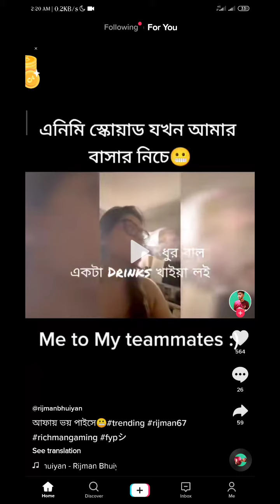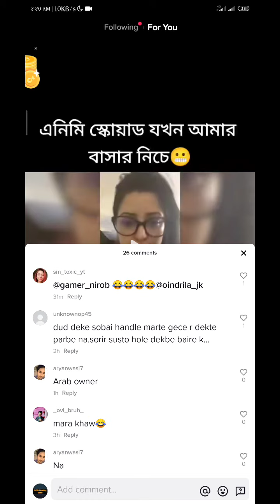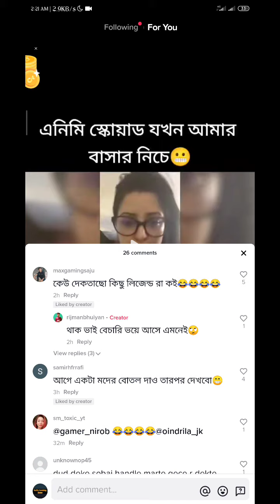এনিমি স্কোয়াড যখন আমার বাসার নিচে - পরীমনি আফা 😂 || Just Funny Man 😁